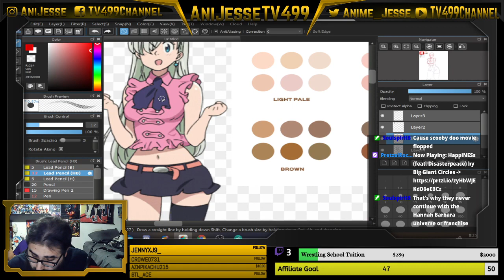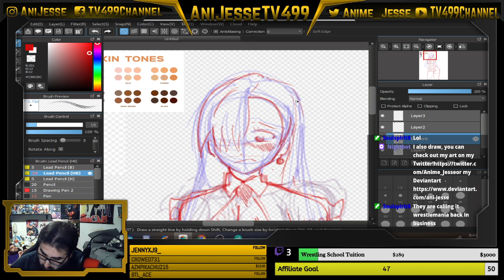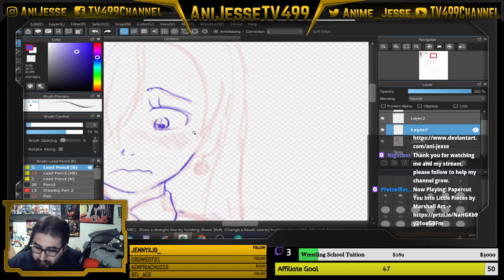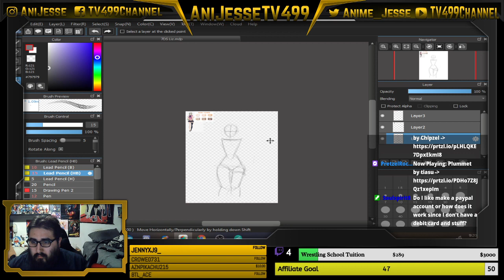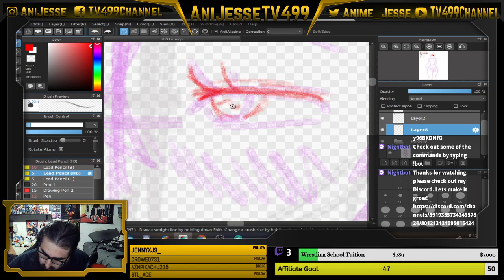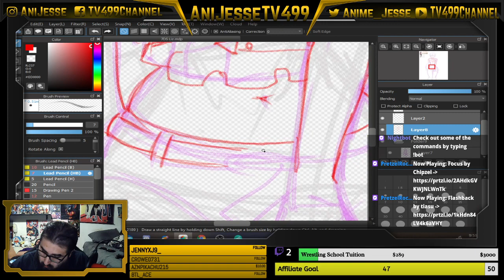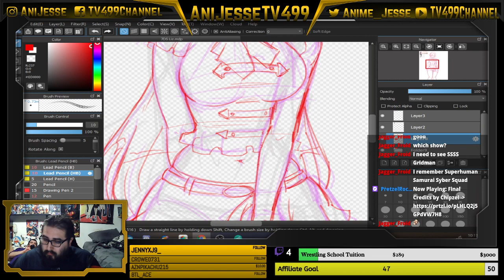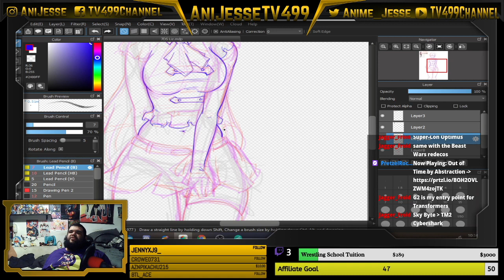Art Stream! Drawing Elizabeth Liones part 4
Hello folks! Welcome to part 4 of the Elizabeth Liones Art Stream! I have a few more videos coming in part but those are done I'll be posting the rest in the full stream time. I hope you enjoy the video and enjoy my work!
If you want to see the first 3 parts, here are the links!